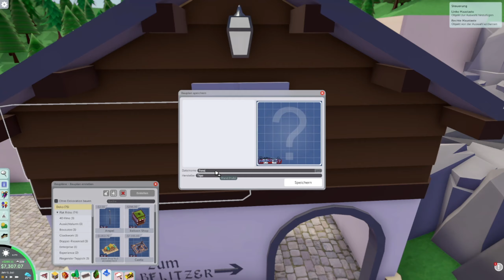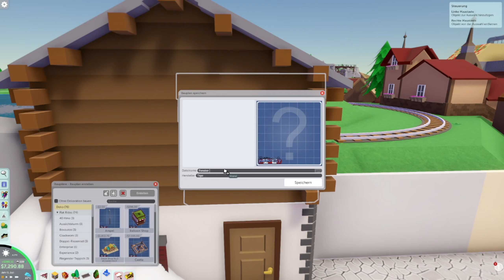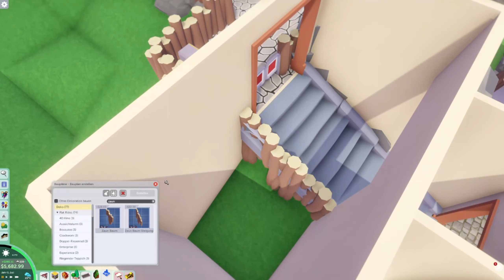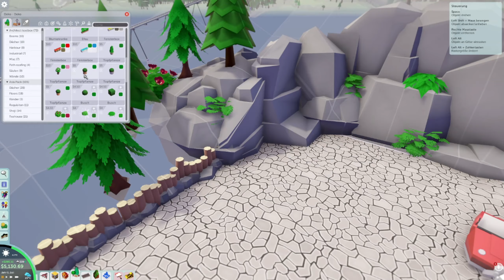Parkitect Sandbox #42 Theming für Lawine